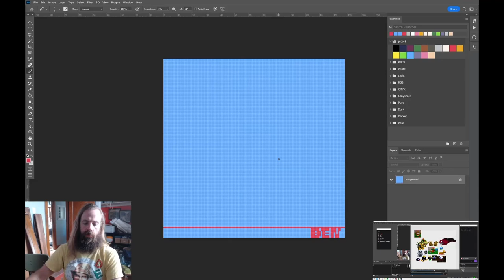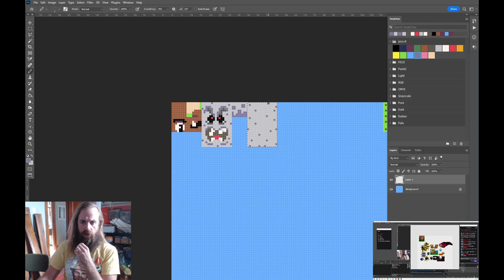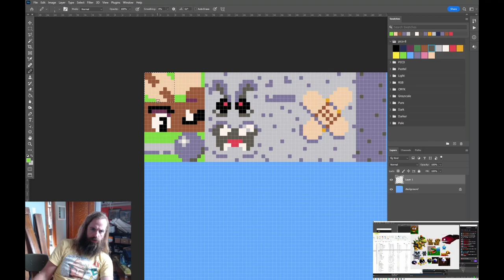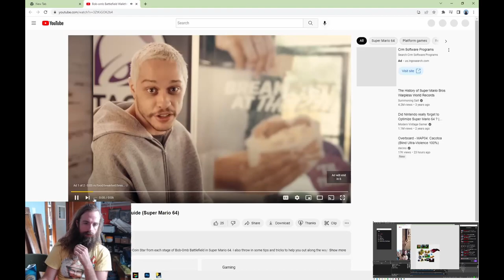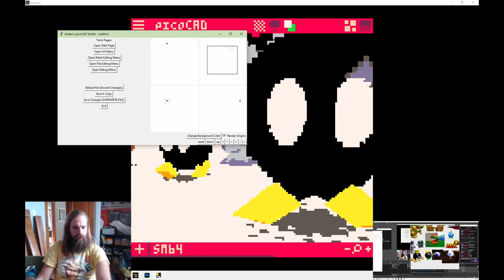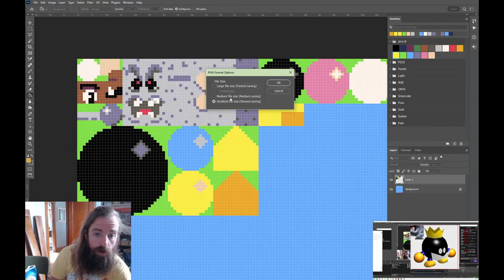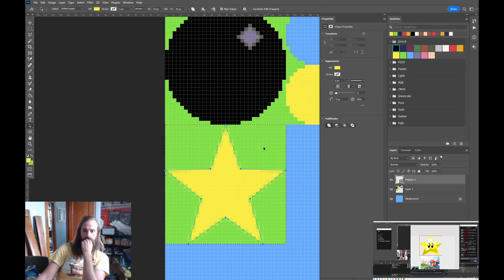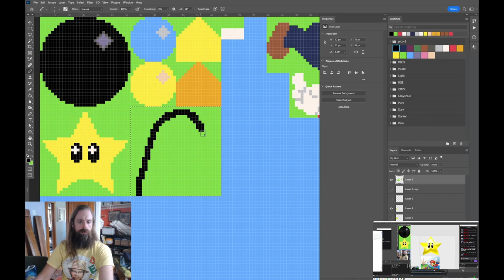Super Mario 64 making of timelapse in picoCAD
Total time: 3h5h35s